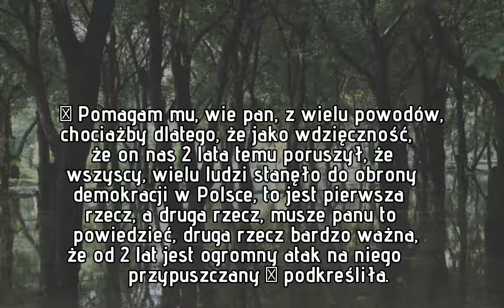Elżbieta Pawłowicz o relacjach z siostrą. „Hejt na nią jest ogromny. Współczuję jej z tego powodu”